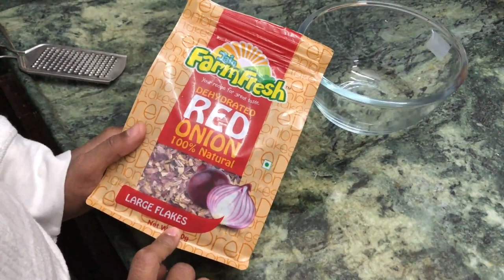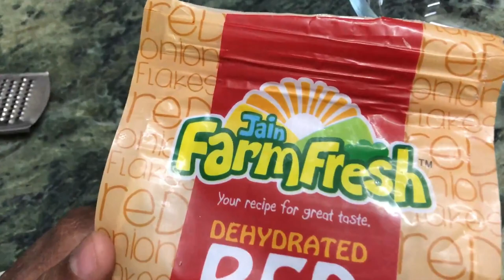When Bruno Met Tricky | Pug Life | Dog Lovers Will Love This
We Started Making Vlog In Indore 2016 and now after 4 years we decided to make indore vlog daily,1st in Indore to start daily vlog with drone videos,You will get to see Indore in our vlog from drone view . Indore is a beautiful city live in,lovely people,good food,amazing places to hang out and much much more.

For those of you who do not know us yet, we are Purvi & Manmeet , We both have a passion for vlogging and share the mutual love for Indore City. We are best friends since very young age, and luckily we are married aswell ;) | Come And Join in our daily vlog journey of Indore City from our camera lens, where we will learn new things, do some crazy stuff, laugh, cry, enjoy and most of all live this beautiful journey of life.